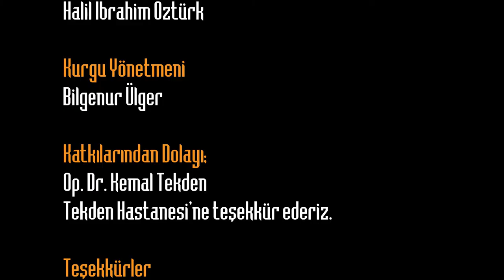Gezici Radar Kayseri’nin Ağırnas Mahallesinde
Gezici Radar bu hafta Mimar Sinan’ın doğduğu yer Kayserinin mahallesi Ağırnas’ta
Osmanlı İmparatorluğu döneminde önemli abide eserlere imza atan Mimar Sinan'ın Kayseri'nin Ağırnas Mahallesi'ndeki doğduğu yere geldik. Günümüzde müze olarak kullanılan ev, kemerleri, yer altı odaları, depoları ve galerileriyle bizleri büyüledi.
Geçmiş dönemde insanlara şifa kaynağı olan Ağırnas Şifahanesine gidip Sinan Pınarı Çeşmesinden suyumuzu içip yolumuza devam ettik.
Ağırnas köyünün meşhur Tandır ekmeğinin tadına bakmaya Nimet ablaya geldik. Dumanı üzerinde tazecik köy ekmeğinin tadına bakıp Dorağın ustası İsmail abiyle tanıştık. Dorakta yoğurttun nasıl yapıldığını öğrendik.
Yer altı şehrini gezip Mimar Sinan’ın evini ziyaret edebileceğiniz tarihi dokuyla doğallığı hissederek muhteşem bir hafta sonu geçirebileceğiniz yer bizden size tavsiye. Bu keyifli yolculuğumuzda bize eşlik eden tüm takipçilerimize iyi seyirler…